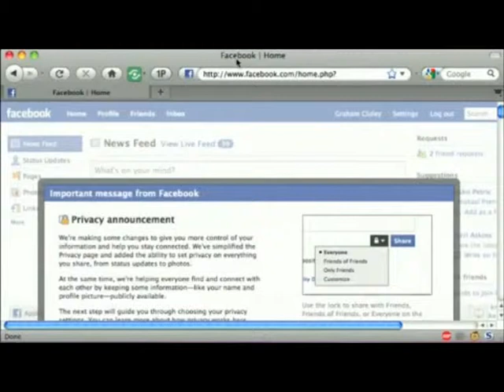FOTOT E ZUKERBERG DALIN DISA FOTO PRIVATE TE THEMELUESIT TE FACEBOOK LAJM